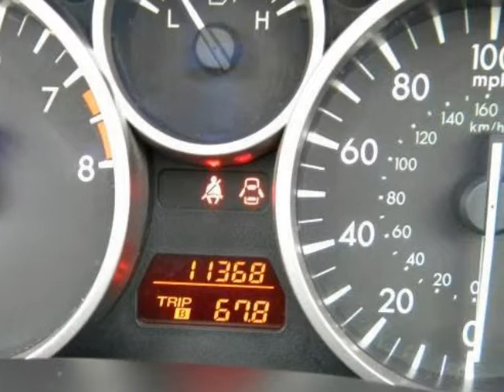2010 MAZDA MX-5 Miata 2dr Conv Man Sport ALLOY WHEELS! GREAT SHAPE!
2010 MAZDA MX-5 Miata 2 Door Conv Man Sport

This is a beautiful one-owner vehicle that has truly been well maintained. No odometer rollback detected. This vehicle is perfectly sound, no known defects. The prior owner must have parked this vehicle far away from anyone - we could not even locate a single door ding. This vehicle appears to have been garaged. The engine runs like a top. You won't find any electrical problems with this vehicle. Not only is this car a delight to drive, it's reliable, stylish and a great car for the money. Great Finance Options Available. The first step in protecting your vehicle purchase is a CARFAX Vehicle History Report. Buy this vehicle with confidence knowing we have pulled the CARFAX for you and the history is clean and free of problems.

Sunset Kia
Bradenton, FL